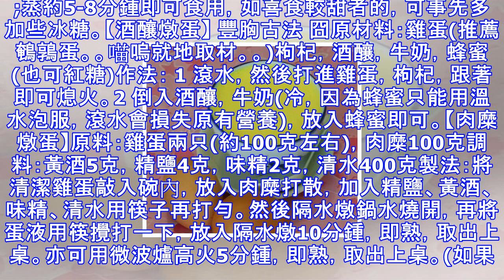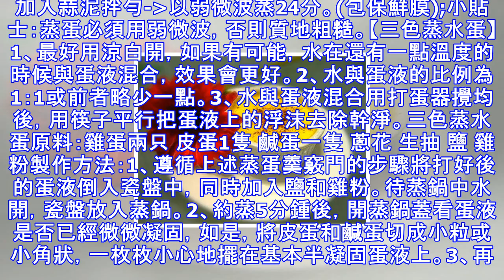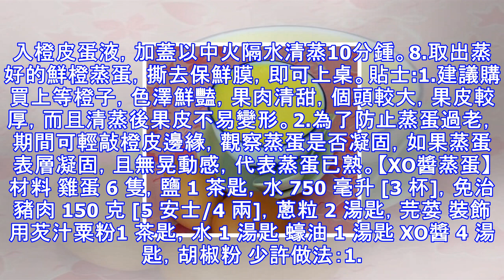10種蒸蛋燉蛋方法！太美味了（家有小孩的必轉～～～）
10種蒸蛋燉蛋方法！太美味了（家有小孩的必轉～～～）
材料：雞蛋 2個 涼開水 約5湯匙 鹽 1/2茶匙 廚房紙巾 1張 香油 1/4茶匙做法：【1】 雞蛋液打散，直到蛋清和蛋黃均勻的混合在一起，不要有大塊的凝結。【2】 加入涼開水(不要直接加生水)，一邊加，一邊拌勻，然後加入鹽，充分攪勻。 一般蛋液與水的比例是1:2【3】 用漏網過濾掉氣泡，或者廚房紙巾將蛋液表面的氣泡吸掉，保證液體表面光滑平整，這樣整出來的雞蛋羹，才不會有難看的蜂窩。【4】 蓋上一層保鮮膜，放入蒸鍋中，大火加熱，當蒸鍋中的水沸騰後，轉為小火，蒸約10分鍾即可。【5】 出鍋後，順著碗的邊緣淋上一點點香油。【焦糖牛奶燉蛋】1、牛奶250ml、雞蛋兩只、糖2、牛奶+雞蛋+糖攪拌均勻...